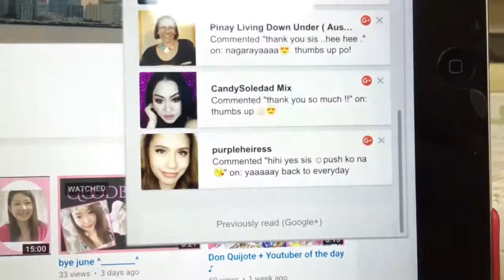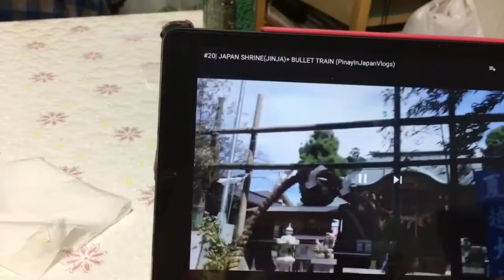listahan ng mga gastos + simpleng happiness